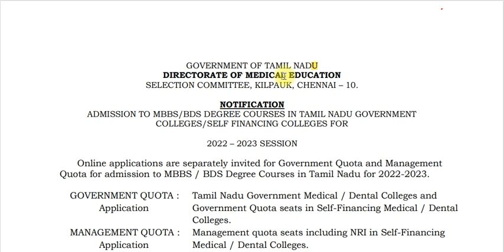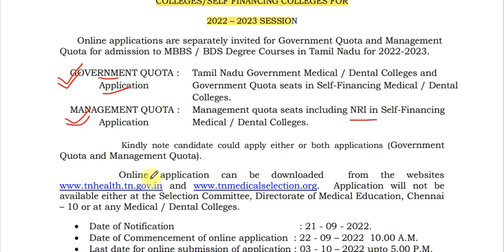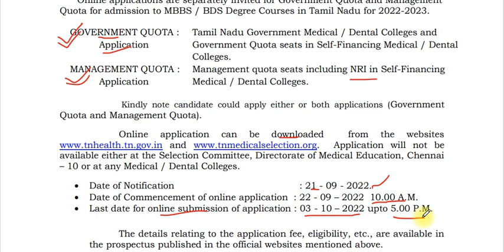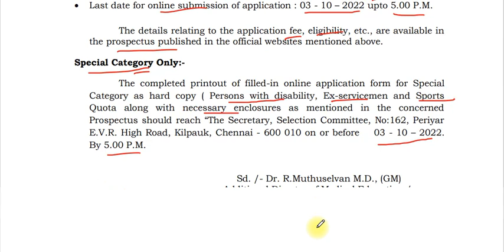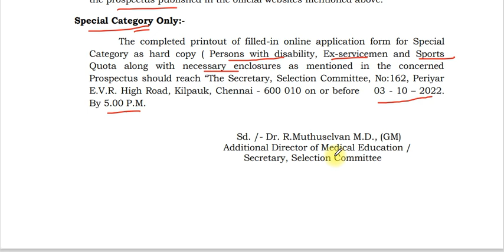MBBS & BDS (2022 - 23) notification by Director of medical education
Tamilnadu medical admission - Notification#neet